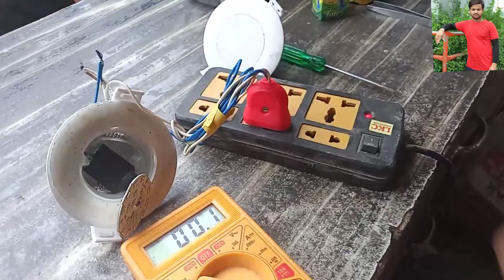How to repair deep light? and ceiling light? डीप लाईट को कैसे रिपेयर करे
How to repair deep light? and celling light? दीप लाईट को कैसे रिपेयर करे

How do you fix a serial light?

Can LED light be repaired?

How do you fix a small LED light?

Why has my LED light stopped working?

Why are half of my LED lights not working?

How do you get LED lights to work again?

What can damage LED lights?

How do I know if my LED lights are blown?

What to do when half a string of lights is
 out?

How do you fix LED wire lights?

How do you tell which bulb is out on a string of lights?

What would cause an entire string of lights to burn out?

Why are my string lights not working?

How can you tell if a fuse is blown on Christmas lights?

How do you know which bulb is bad on LED Christmas lights?

How can you tell which bulb is bad on Christmas lights with a multimeter?

How do you fix a 3 wire Christmas light?

Why do Christmas tree lights have 3 wires?

How do you fix a shunt in Christmas lights?

Why do some Christmas bulbs have 3 wires?

How do you fix a broken Christmas light wire?

How do you fix half of Christmas lights?

Can you cut and splice Christmas lights?

Can you repair cut Christmas lights?

Can you cut LED string lights and still work?

How do you cut LED and splice Christmas lights?

Can you splice string lights together?

How do you know which wire is positive on Christmas lights?

How do you connect two strands of Christmas lights?

What happens if I string together too many Christmas lights?

How do you join LED string lights together?

How do you connect string lights?

How do you install hanging lights?

Do you need guide wire for string lights?

How do you make a string light pole?

How long do LED lights last?

How do you reset LED lights?

How long do LED strip lights last?